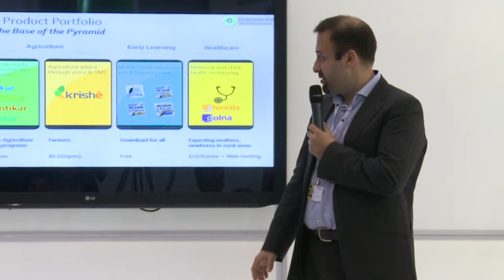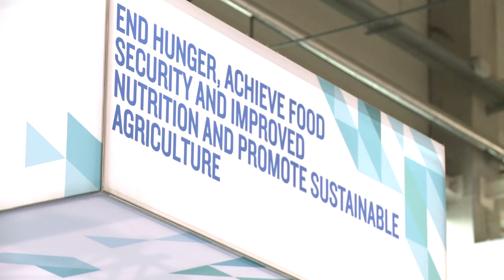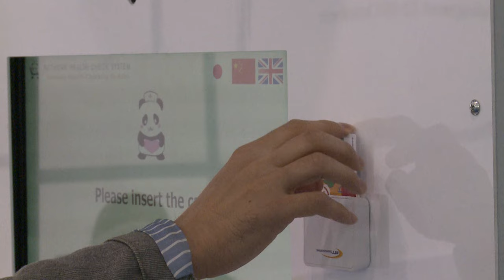DAY 2 HIGHLIGHTS: SMART ICTs FOR SUSTAINABLE DEVELOPMENT PAVILION @ ITU TELECOM WORLD 2015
Highlights from day 2 on the SMART ICTs FOR SUSTAINABLE DEVELOPMENT PAVILION  at ITU TELECOM WORLD 2015.